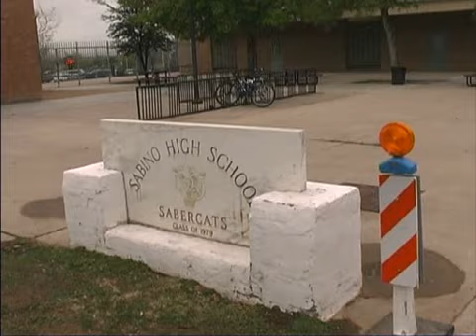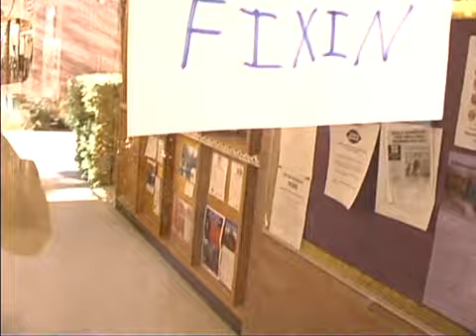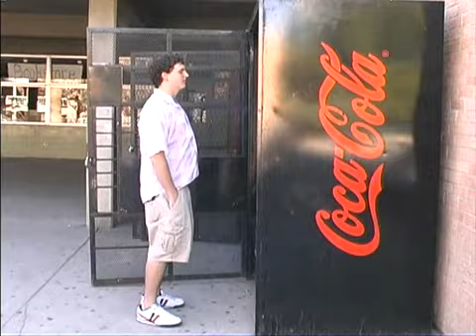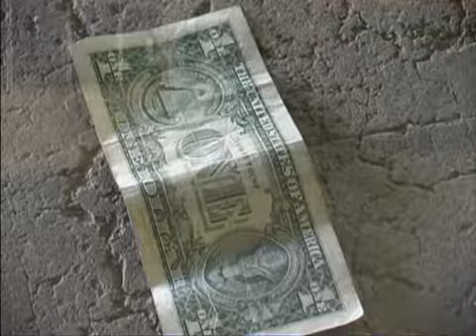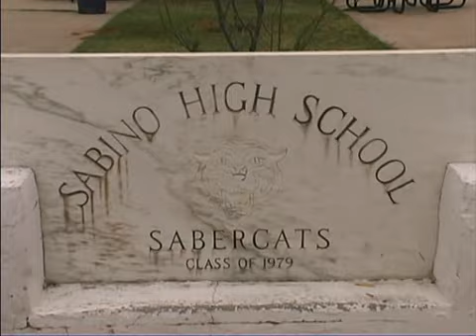L8ter Days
This is a film I just found I did a cameo in it for my friends project when i was a freshman I hope you like it I realy do :)